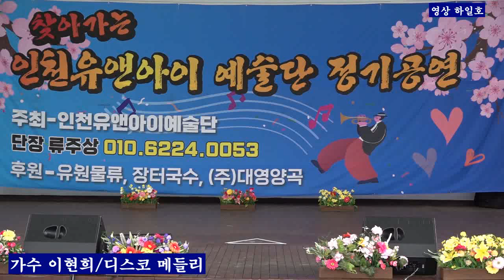가수 이현희 *디스코 메들리/유엔아이 예술단 인천 대공원 어울림무대20220911